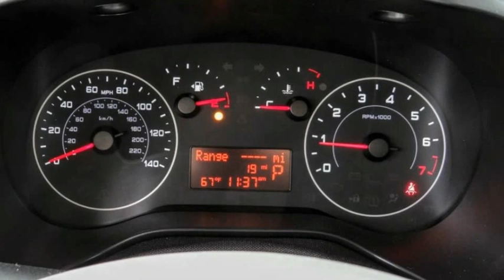2022 Ram ProMaster City Wagon ORANGE COUNTY,VILLA PARK,GARDEN GROVE,ORANGE,FULLERTON N1203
2022 Ram ProMaster City Wagon WAGON

1221 S. Auto Center Dr.

MCPEEK'S CDJR OF ANAHEIM PROUDLY SERVING ORANGE COUNTY, VILLA PARK, GARDEN GROVE, ORANGE, FULLERTON, AND SURROUNDING SOUTHERN CALIFORNIA LOCATIONS. THIS WHITE 2022 Ram PROMASTER CITY WAGON IS EQUIPPED WITH A 2.4L I4 MultiAir, AUTOMATIC TRANSMISSION, AND RECEIVES AN ESTIMATED 21 City/28 Hwy MPG. OR VISIT US AT 1221 S. AUTO CENTER DR. ANAHEIM, CA 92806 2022 Ram PROMASTER CITY WAGON WAGON Bright White 2022 Ram ProMaster City FWD 9-Speed 948TE Automatic 2.4L I4 MultiAir INTERIOR & EXTERIOR PROFESSIONALLY DETAILED FOR DELIVERY, MCPEEK CHRYSLER DODGE JEEP RAM FAMILY OWNED AND OPERATED SINCE 1961 !. All prices are subject to change without notice. All vehicles subject to prior sale. Advertised price does not include Dealer Installed Accessories or Commercial Bed/Body Upfits. Please contact dealer to receive the most up to date pricing information and complete details. 21/28 City/Highway MPG Stock #: N1203 | VIN: ZFBHRFAB5N6W78147 | 2022 Ram ProMaster City Wagon Wagon AIR CONDITIONING POWER WINDOWS McPeek's CDJR of Anaheim